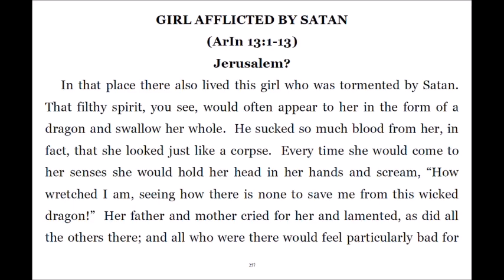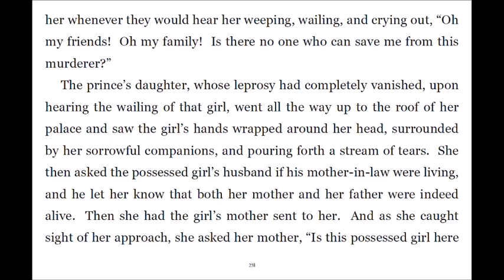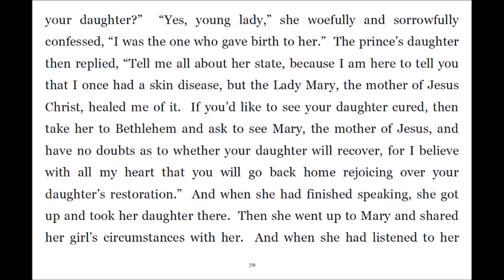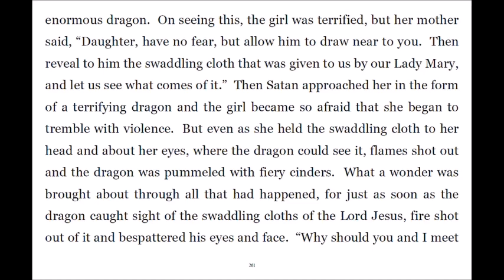Super Gospel 051 Girl Afflicted by Satan; Fire From Jesus' Swaddling Cloth